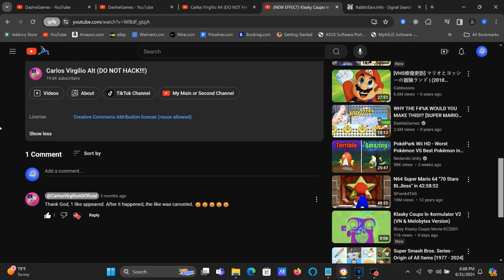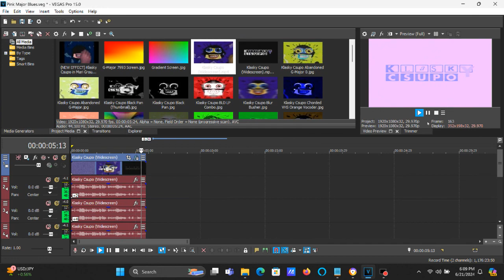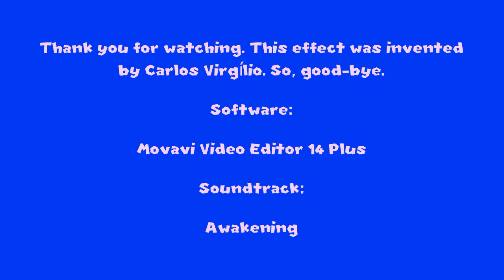How To Make Pink Major Blues On Vegas Pro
Made on ‎Friday, ‎June ‎21, ‎2024, 6:24:33 pm 6:24:56 pm

How To Make Pink Major Blues:

(VideoFX)

1st: Gradient Map - Pink Major Blues

[0 1***2]

0; R: 250, G: 195, B: 255, A: 255
1; R:   0, G:  50, B: 235, A: 255
2; R:   0, G:   0, B:   0, A: 255 (Black)

(AudioFX)

Classic
A01, Music 1 (minimum flange, may echo)

+2
+4
+11
+16
+24 (And Pitch Shift +2 (A01))
+24 (And Pitch Shift +12 (A01) and +2 (A01))

Effect by Carlos Virgílio Alt (DO NOT HACK!!!)

(NEW EFFECT) Klasky Csupo in Pink Major Blues